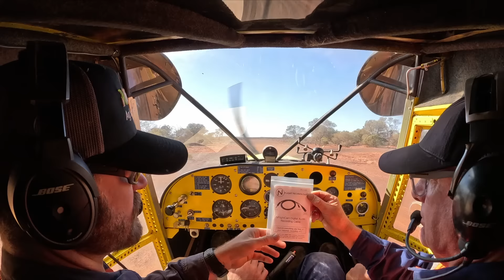Harvesting Feral Camels for Sustainable Meat: A problem becomes an opportunity.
During a recent flight, we discovered a feral camel in our cattle yards. As responsible landowners, we knew that we needed to remove the camel to prevent any potential harm to our livestock or property. But instead of wasting this resource, we decided to make the most of the situation by harvesting the meat and utilizing it for sustainable food production. Join us as we explore the ethical and responsible approach to hunting and harvesting feral camels for meat and discover how we're turning a problem into an opportunity for sustainable living.